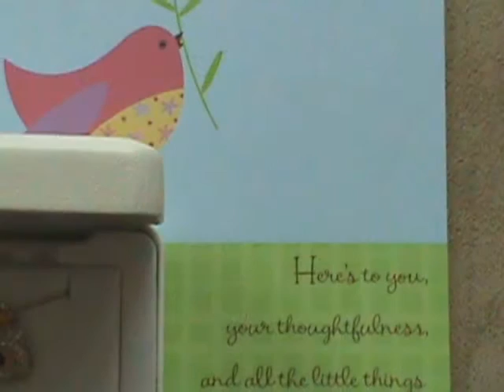Happy Mother Day - May 2013